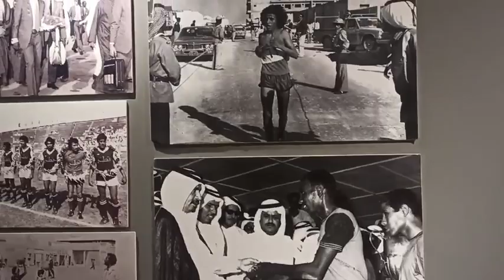Izložba u Msheirebu o počecima sporta i fudbala u Kataru, autor Milan Stavel, Katar Doha